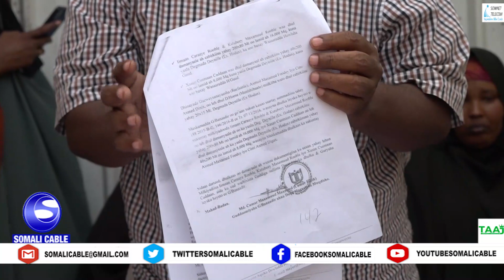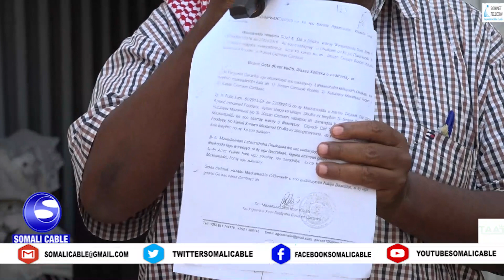Qoysas kunool Xaafada Ex Kontarool Afgooye oo kacabanaya dacwado dhul oo is khilaafsan waxaana ay fa